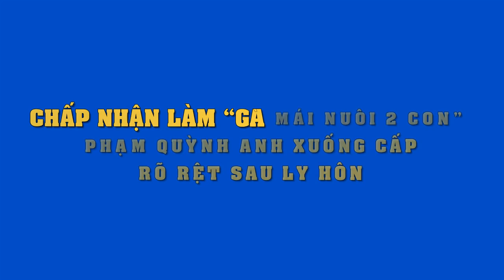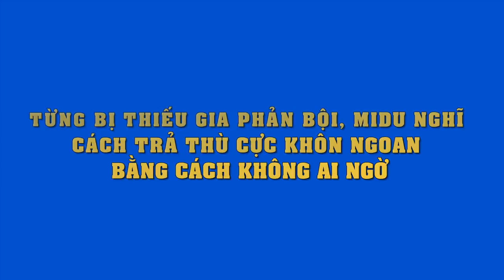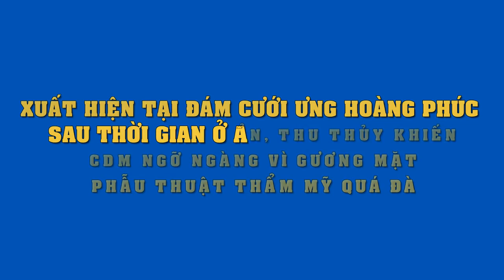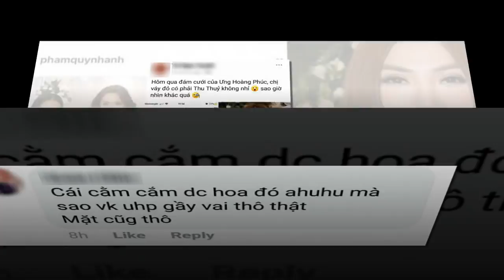Chấp nhận "gà mái nuôi 2 con" đây là những gì Phạm Quỳnh Anh phải gánh chịu mà ít ai biết được